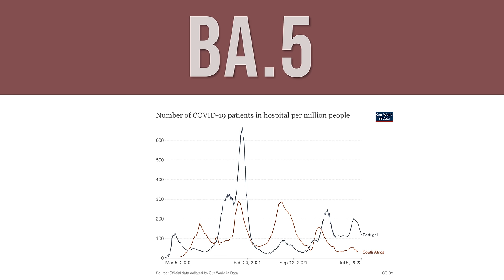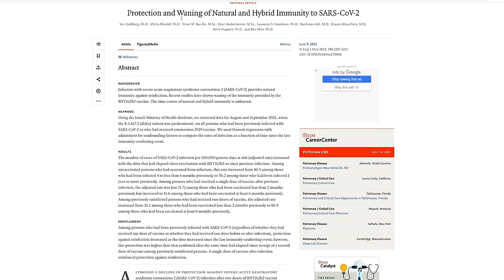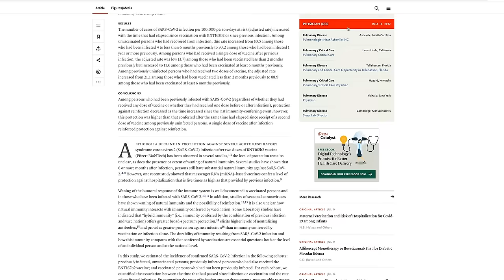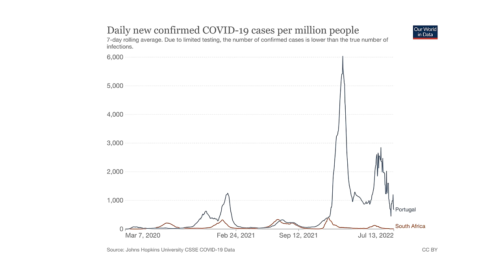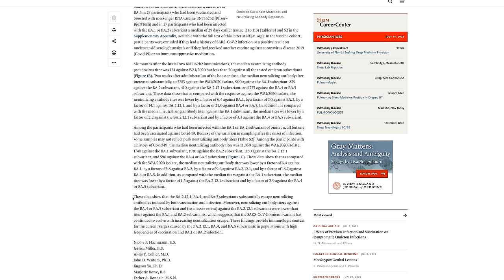Doctor Mike Hansen - BA.4 and BA.5 causes more severe disease? - Covid Variant Update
BA.4 and BA.5 causes more severe disease? Does it depend on natural immunity versus vaccine immunity, versus hybrid immunity?
Meet BA.5, Omicron's Extremely Contagious Subvariant
The omicron variant of COVID-19 keeps changing, creating newer, more contagious variants. BA.5 seems to be the most contagious version to date and is causing most current COVID-19 cases in the US

BA.5 is causing more reinfection in people who already had COVID-19, including earlier versions of omicron. It's also evading immunity from the vaccines.